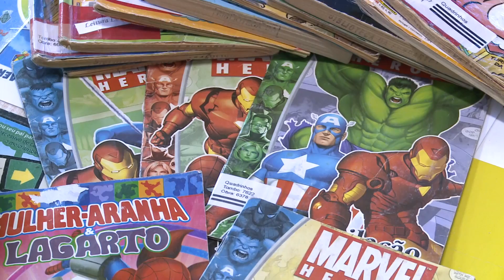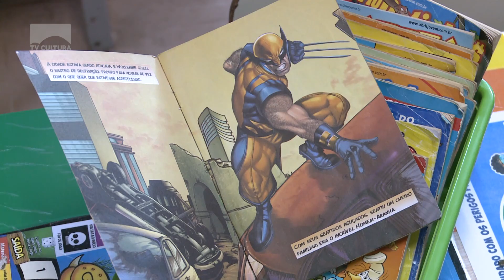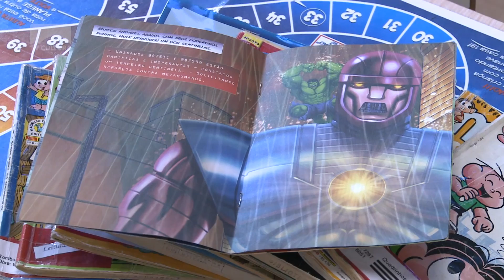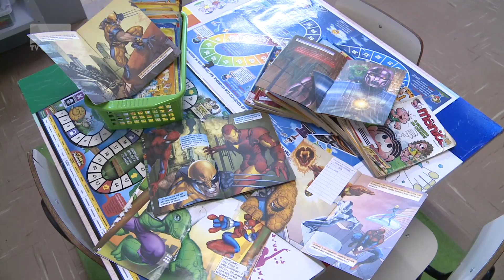Histórias em quadrinhos são fontes de aprendizado.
As histórias em quadrinhos, muitas vezes, são o primeiro contato que as pessoas têm com a leitura. Mas, além de proporcionar um momento de lazer, as HQ’s – também – podem ser fonte de aprendizado.